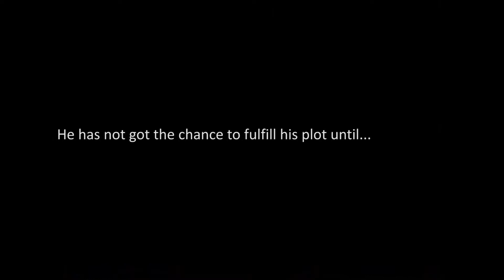《水生》 赵淼 Physical Theatre Aquatic by Zhao Miao / Theatre San Tuo Qi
Adapted from the famous ancient Chinese writer Pu Song Ling’s “Strange Stories from the Chinese Studio”, Aquatic tells the story of a water ghost living in a deep river. In order to leave the cold river and go to his next life, the water ghost needs to find a drowning human to replace him. But in a remote forest like this there are few passersby. The water ghost has no chance to put his plan into action and free himself, until one day something unexpected happens…
Incorporating methods of “Nuo” performance, one of the most ancient forms of folk opera from Southwest China, Aquatic tells a thoughtful story through “sentimental humor” and “fantastic imagination” in its pursuit of “wisdom from the moving body”. The production received a 4-star recommendation at the 2012 Avignon Theatre Festival-Off in France.
Aquatic is performed by experimental Chinese theatre company Theatre San Tuo Qi. It is the first Chinese performance group that combines dance skills with Chinese “Nuo”. Aquatic was presented at the Avignon Dance Festival and the Avignon Theatre Festival-Off once again in 2013, and also went to the Edinburgh Fringe Festival in August 2013.